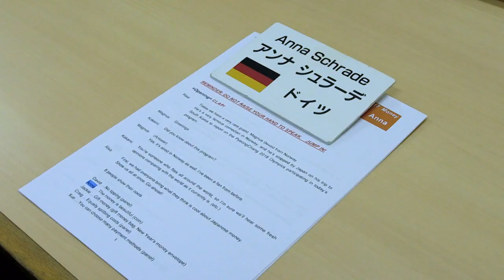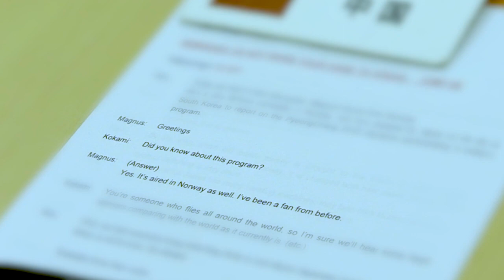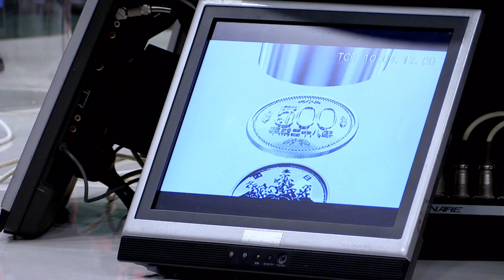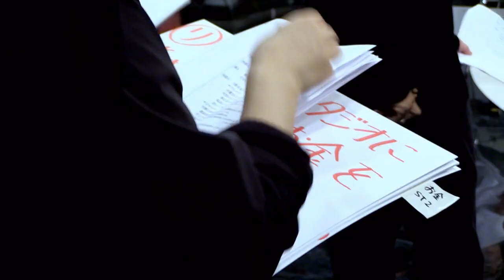Magnus Devold On Japanese TV Show "Cool Japan" (Subtitled)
Magnus Devold (I Kveld Med Ylvis) on NHK show Cool Japan.

Kjør Meg Til OL.
TV Norge.